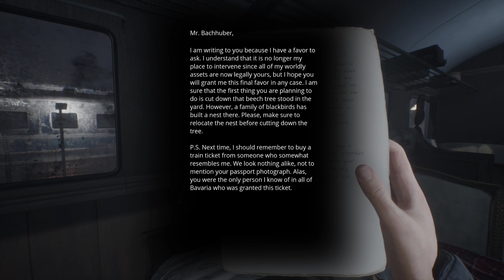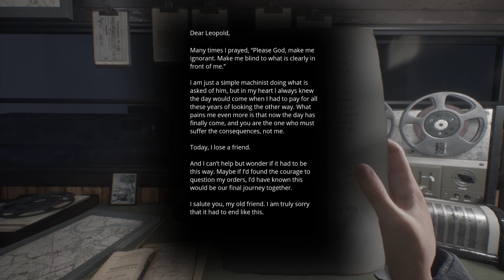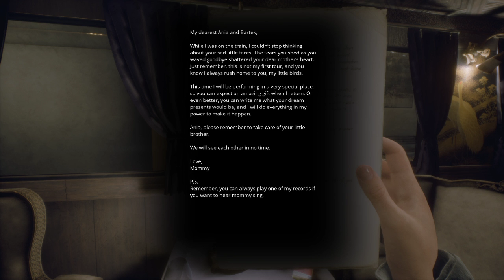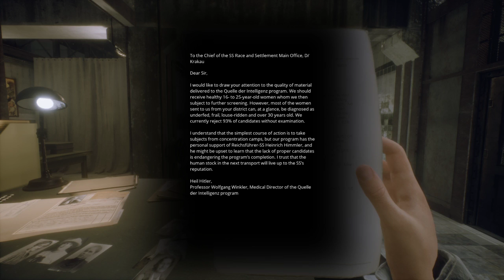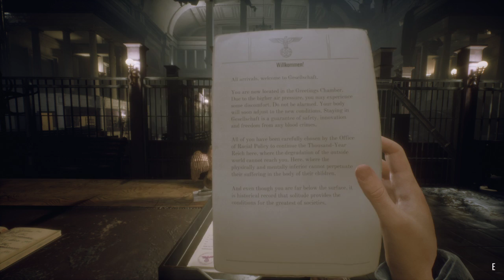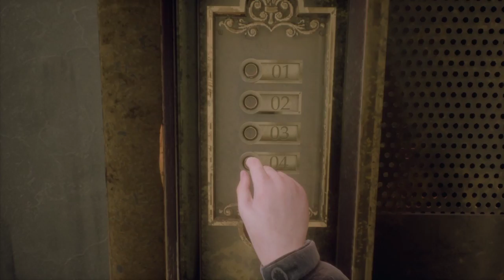paradise lost part 1.5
better video, but no game sound, sorry guys -- Watch live